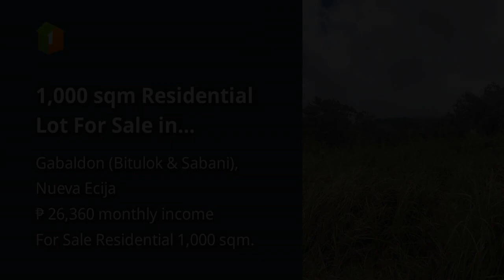1,000 sqm Residential Lot For Sale in Gabaldon (Bitulok & Sabani)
1,000 sqm Residential Lot For Sale in Gabaldon (Bitulok & Sabani)